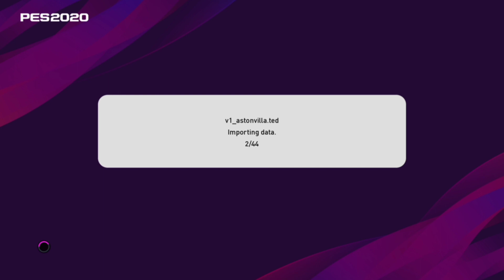Pes 2020 - option file V1 premiere league update summer full transfer terbaru season 2020/2021- PS4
update khusus squad premiere league musim transfer terbaru
fix nomor punggung player , transfer dan jersey dll

catatan :
- ekstrak file gunakan pc
- fd format fat32